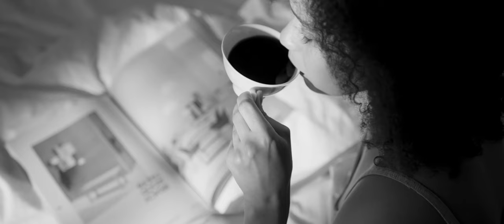DaMos «D Sunna got uf»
Hallo Welt! Mein 13. Album mit dem Titel «Glichgwicht» ist jetzt auf allen digitalen Plattformen erhältlich! An dieser Stelle möchte ich mich bei allen Producern und beteiligten MC`s bedanken. Big UP an Shape, Microbatik, LIV und Marcus Aurelius.
Ich bin stolz euch auf meinem neuen Baby «Glichgwicht» zu haben. Nun wünsche ich allen viel Freude beim anhören und freue mich natürlich über eure Unterstützung wenn ihr die CD auf iTunes und co kauft, denn physische CDs gibts dieses Mal keine.
D-A-N-K-E! Euer DaMos.

DaMos Rapper aus

Videoclip Info/Credits:
Regie:J.Federspiel
Production: Falklandienfilm.ch
Camera: Diverse/Footage/J.Federspiel
Motion Effects: Mosillus.com Media
Compositing: Mosillus.com Media
Cut: Mosillus.com Media
Grading: Mosillus.com Media
Mastering: Mosillus.com Media

PS: Die Sonne ist kreisrund und wenn man genau hinschaut der neue Clip auch ;)